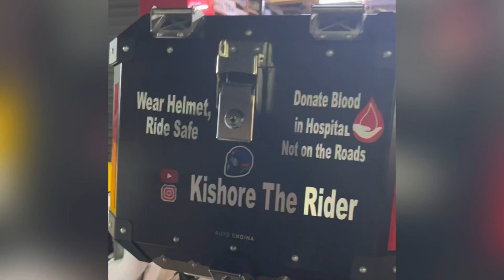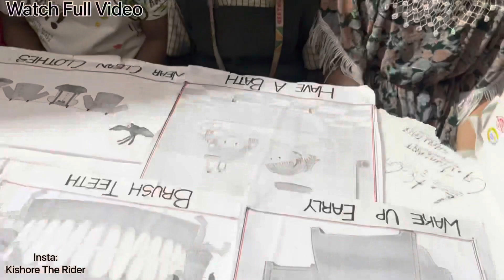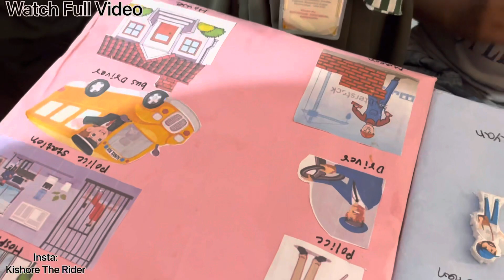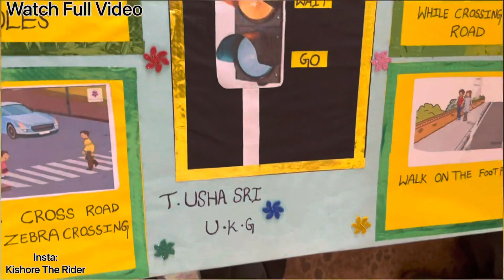Geethanjali School Science Fair